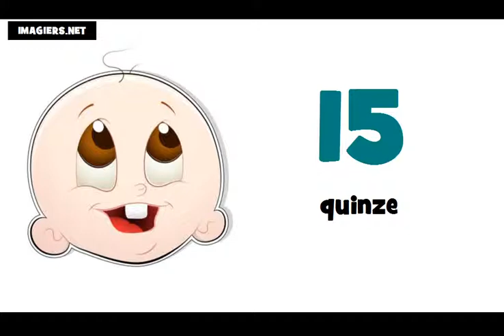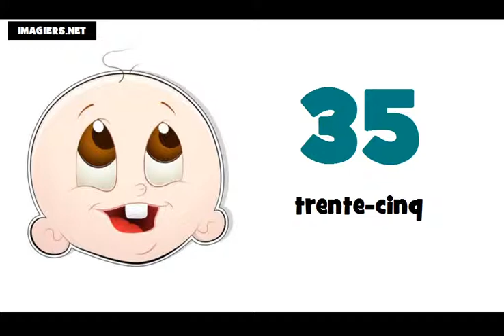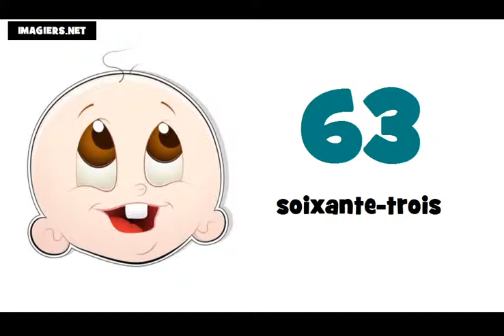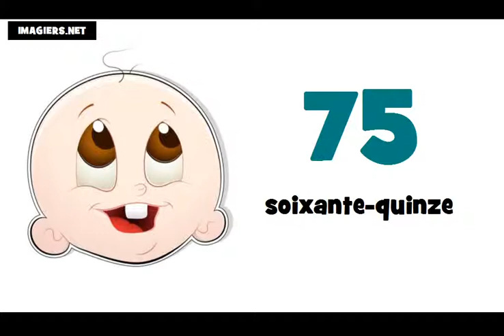tanuljunk franciául # A számok 0 tól 100